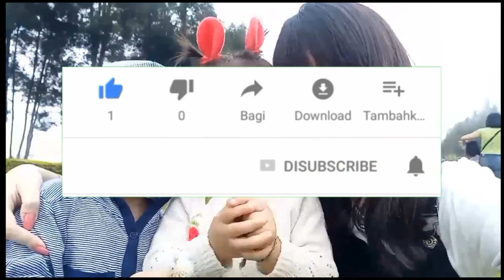tiktok viral anak-anak lucu, anak-anak berlarian sambil berpelukan. |titok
Titok viral anak-anak lucu, anak-anak berlarian untuk berpelukan. Lucu sekali.

 tiktok sponspongebob,
tiktok joker,
tiktok viral,
tiktok slowmo 2020,
tiktok said dan dinda,
tik tok lucu,
tik tok ff,
tiktok feeling good,
a tiktok star,
macarena tik tok,
a weekend tiktok,
tik tok bagaikan langit,
tiktok bts,
tiktok buka baju my heart,
tik tok baper,
tiktok banjarmasin,
tik tok bowo,
tiktok banjar,
tik tok bawang putih berkulit merah,
b tik tok,
tik tok b,
tik tok cik b,
andrea b tik tok,
ugh this b tiktok,
tik tok boss b,
smack a b tik tok,
tiktok skinny lil b,
tiktok culametan,
tiktok cahyaniryn,
tiktok corona,
tiktok culametan met met dj,
tik tok cahya dan raka,
tiktok cahyaniryn dan raka,
tik tok cacing,
tiktok culametan risa,
c tik tok,
tik tok c,
monsta x tiktok,
studio c tiktok,
tiktok dinda dan said,
tiktok dance,
tik tok dj,
tiktok dinda,
tiktok drama,
tiktok diwan,
tiktok drama slowmo,
d tik tok terbaru,
d tik tok viral,
d tik tok terbaru 2020,
dj tik tok 2020,
tik tok entah apa,
tiktok ehan,
tiktok esta pramanita,
tik tok erpan lida,
tiktok emak emak lucu,
tiktok enak,
tik tok entah apa yang merasukimu,
tik tok emoji,
e tik tok takeover,
e tik tok dance,
video tik tok e,
w w e tiktok,
t r e tiktok,
mahalia e tiktok,
tiktok fifayer,
tik tok felicya dan hito,
tik tok free fire,
tiktok feeling good like i should,
tiktok febby rastanty,
tiktok foto kecil dan sekarang,
ff tiktok,
ff tik tok booyah,
ff tiktok lucu,
ff tik tok booyah 2020,
ff tiktok keren,
ff tiktokan,
ff tik tok 2020,
ff tik tok dj,
tiktok goyang mama muda lirik,
tiktok goyang mama muda lirik tik tok,
tiktok game cacing,
tiktok gubernur,
tiktok goyang banjar,
tiktok goyang lemes remix,
tik tok gagal,
tiktok ghea youbi,
dj tiktok viral,
dj tiktok terbaru 2020 full bass remix,
dj tik tok terbaru 2019,
dj tik tok mama muda,
tiktok hot id 2020,
tiktok hareudang,
tiktok hot id 2020 wik wik,
tiktok hareudang panas,
tiktok hits 2020,
tiktok hot id 2020 sma,
tiktok hits,
tiktok hijab,
tik tok holly h,
kamal hai tiktok,
asli hai tik tok,
bulati hai tik tok,
ki pradhanmantri h tiktok,
tiktok indonesia,
tiktok invisible,
tiktok id,
tiktok invisible filter fail,
tiktok indosiar,
tik tok india,
tiktok ikke jenner,
tik tok imut,
tik tok famous,
i tiktok dance,
i'm joker tiktok,
tiktok jeje,
tiktok joker asli,
tiktok jamet kuproy,
tiktok jilbab,
tik tok joker lucu,
tiktok joker indonesia,
tiktok jeje dan zis,
dj tiktok viral terbaru 2020,
tiktok korea,
tiktok kasih slow,
tiktok kekeyi,
tiktok kucing lucu,
tiktok kereta api,
tik tok keren,
tik tok kucing,
tiktok kondangan,
k tik tok video,
k tik toks,
video tik tok k,
rated k tiktok,
neha k tik tok,
hannah k tiktok,
tiktok lida 2020,
tiktok lompat terbang,
tiktok life hacks,
tiktok like,
tiktok lagu terbaru,
tiktok lagu untuk kamu,
tik tok lagu,
l tik tok,
l tik tok terbaru 2020,
l tiktok hits 2020,
l tik tok dance,
l tik tok terbaru 2019,
video tik tok l,
l tik tok dance tutorial,
l tik tok viral 2020,
tiktok mamah muda lucu,
tik tok mama muda,
tiktok makeup,
tiktok marion jola,
tiktok masak,
tiktok make you mine,
tiktok muka joker,
m tik tok,
tik tok m,
m tik tok mashup,
tik tok song m,
m tiktok chi rani,
m tiktok memes,
video tik tok m,
m tik tok jio,
tiktok net tv,
tiktok nurul hidayah videos,
tik tok nazwaft 2020,
tik tok nia ramadhani,
tiktok ngakak,
tiktok nikahan,
tik tok naruto,
tiktok nadril fadhli,
n tik tok,
tik tok n,
n tik tok status,
tik tok dances n,
r u n tiktok,
y/n tiktok,
wania_n tiktok,
f.n tiktok,
tiktok okay okay,
tik tok oleng,
tiktok ondel ondel,
tik tok ochi rosdiana,
tiktok okey okey,
tiktok ovj,
tiktok oreo,
tiktok opening liga 1,
o tik tok,
tik tok o,
o tiktok song,
como usar o tiktok,
como funciona o tiktok,
como burlar o tiktok,
como monetizar o tiktok,
burlar o tiktok,
tiktok pacaran,
tiktok peti mati joget,
tiktok putih abu-abu official,
tiktok pacaran paling baper,
tiktok pocong,
tiktok panas dan hareudang,
tiktok pacaran anak sd bikin baper,
tiktok pengantin,
ff tik tok,
tik tok p,
rahul p tik tok,
rajat p tik tok,
christina p tik tok,
jay p tik tok,
m p tiktok,
r i p tiktok videos,
tiktok queen of disaster,
tiktok quarantine,
tiktok queen,